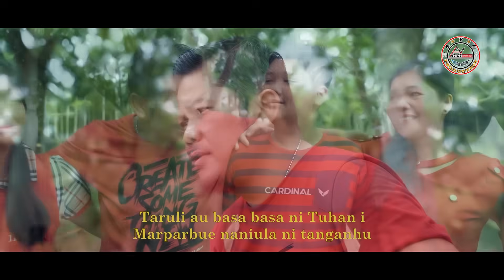SURYANTO SIREGAR - MARGOGO DO TANGIANG CIPTAAN SURYANTO SIREGAR ( official music video)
Vocal: Suryanto Siregar
Judul: MARGOGO DO TANGIANG
Ciptaan: Suryanto Siregar